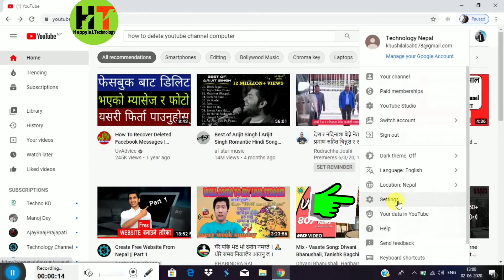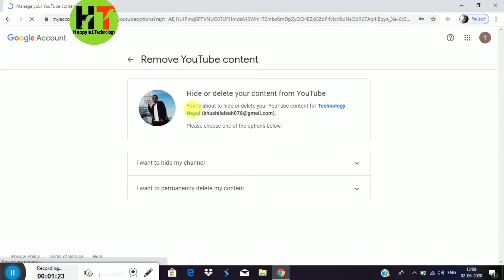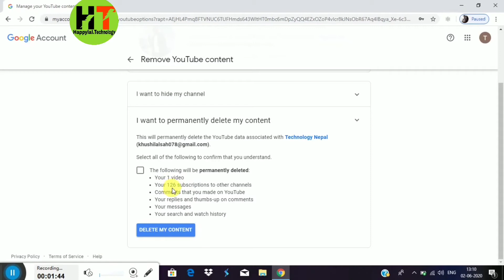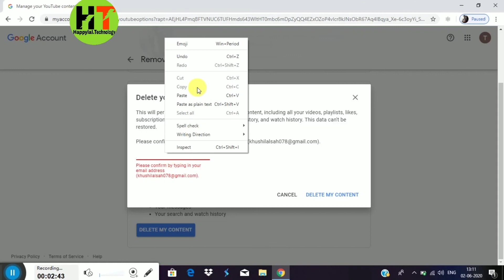How to Delete YouTube Channel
This video is a How to Delete YouTube Channel youtube channel delete garna ko lagi yo video full hernu hola sb information  paunu huna x yo video ma explain gareko xu How to Delete YouTube Channel  ra kasari garne yourube channel lai delete pani pura information  dieako xu edi yo sikanu chahanu huna x vane How to Delete YouTube Channel  parmanet garna ko lagi yo video full hernu hola thanks for  watching

and research .